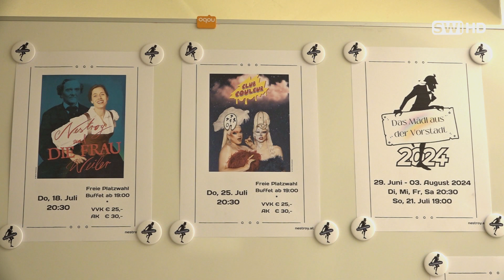Adventmarkt Musik und Kulinarik in der Schwechater Rothmühle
Der beliebte Adventmarkt in Schwechat bei der Rothmühle ist bekannt für Musik und Kulinarik. Heuer gab es sogar ein besonderes Schmankerl für die Besucher.